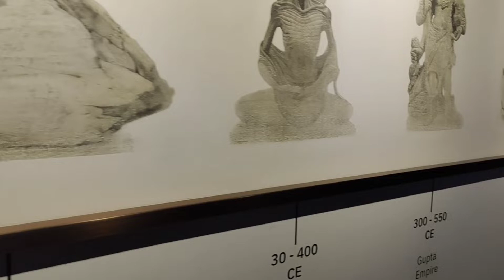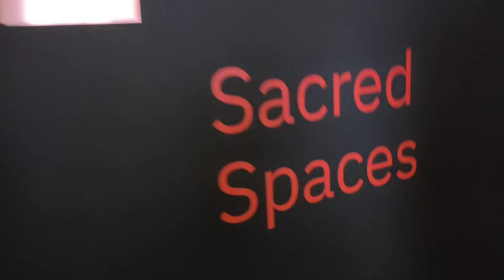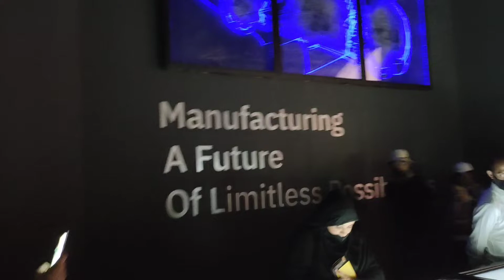एक्सपो २०२० दुबई पाकिस्तान प्याभिलियन Expo2020 Dubai Pakistan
Hi Everyone WELCOME_TO_Muna_Rai_Official . Sewaaro , Namaskar , Jiuwa , Hauwa , Tasidelek , Salam wale khum , Salamat , salam , sewangmi .

" जहाँ गए पनि यो मनत नेपाली हो ..!🇳🇵🇳🇵🇳🇵🇳🇵

HI, HELLO WELCOME TO MY OFFICIAL YOUTUBE CHANNEL Muna_Rai_official . Life Is Journey . ❤️🇳🇵❤️.

Jay Nepal